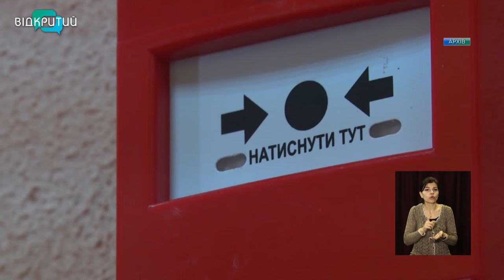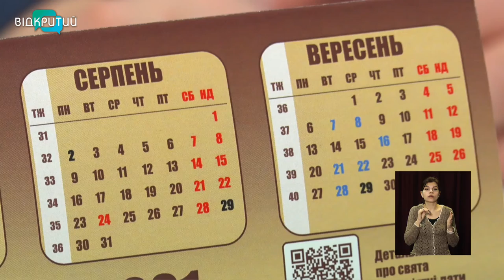Новини OPEN NEWS від 23 лютого 2021 року 13:15